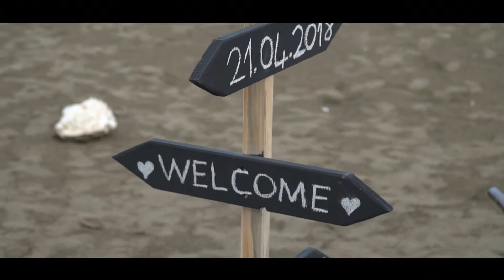Emine & Mithat - Nikah merasimi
Çiftimize özel bir organizasyonla plajda eşsiz bir nikah merasimi gerçekleştirdik.. Pera Ajans ailesi olarak çiftimize mutluluklar dileriz.